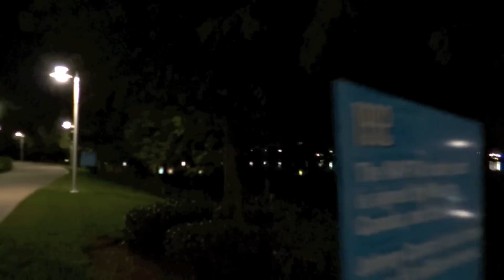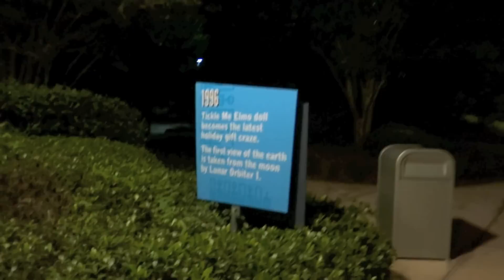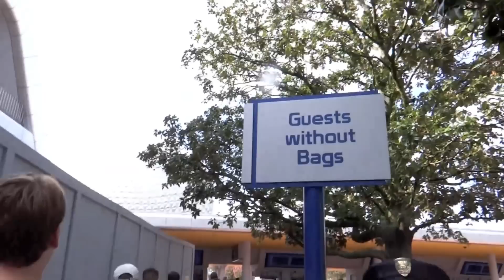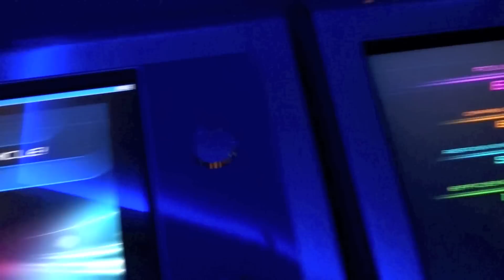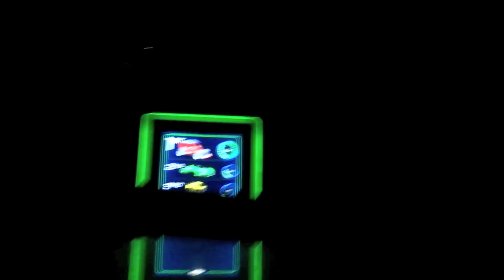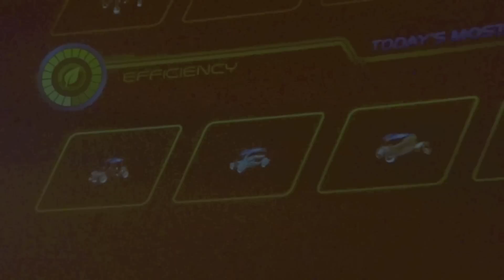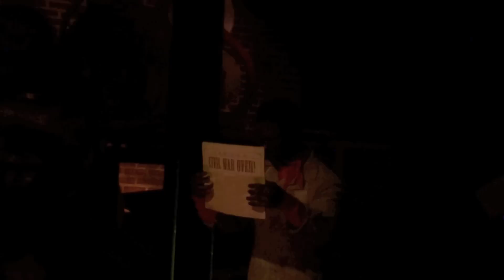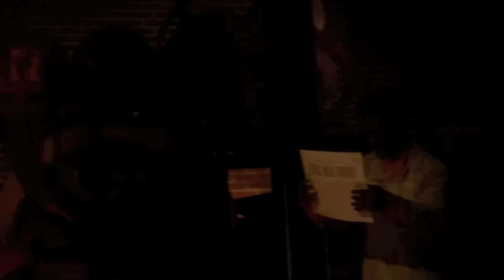Walt Disney World Vacation August 2015: Day 3 Part 3/Day 4 - Epcot (Episode 181)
We depart Hollywood Studios and walk around Pop Century for a bit before bed. In the morning we visit Epcot for a few final attractions (including our favorite post-ride festivities at Test Track) before flying home. Ashley's birthday trip comes to an end, but don't worry...October trip videos will be up 'reel soon'!

Welcome! We are Joe and Ashley and together we make up SeeYaReelSoon. We started this channel back in August 2012 to share our knowledge and love of all things Disney with as many people as we could! We give reviews, suggestions and tips to help you make the most of your Walt Disney World vacation. Our most popular videos are our trip videos where we take you with us on our Walt Disney World vacations by means of constant video recording!

You can follow along with us on Facebook, Twitter and Instagram as well!